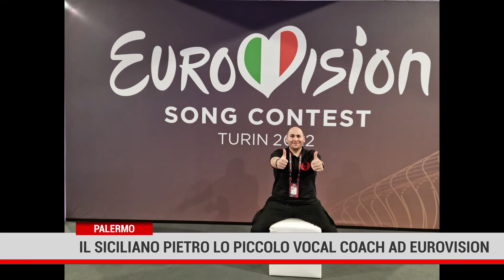PALERMO.Il siciliano Pietro Lo Piccolo vocal coach ad Eurovision18 05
Si chiamo Pietro Lo Piccolo, è palermitano ed è  uno dei tre vocal coach che ha seguito i 41 artisti internazionali protagonisti dell’eurovision che si è tenuto gli scorsi giorni a Torino